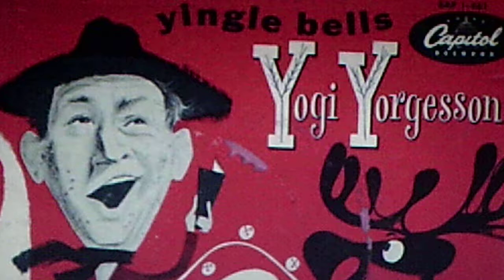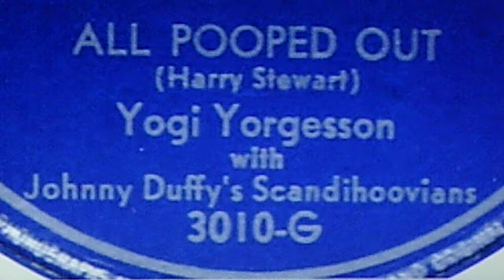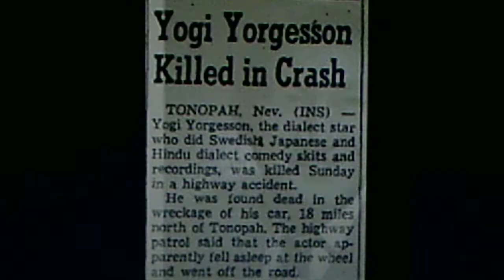Yogi Yorgesson/GeGe Pearson, w./Johnny Duffy's Scandihoovians: "Come Straight Home Tonight" (1953)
Source: vinyl CAPITOL 45, F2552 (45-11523), released Aug. 1953